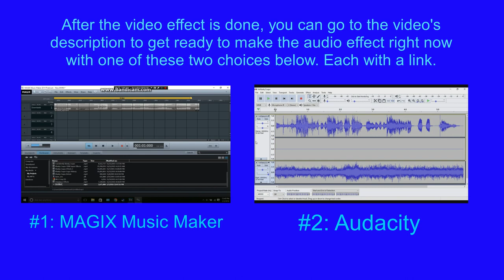How To Make Swobbler On Sony Vegas Pro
Let's learn how to make Swobbler effect on Vegas Pro.

Instructions:

Step 1: You'll watch the video on how to make Swobbler's video effect.

Step 2: To anyone who hasn't had "NewBlueFX ME", here is a link to download it.

Step 3: You will get a link to get the "Swobbler" soundtrack that's in the folder full of thirty-six vocoder soundtracks.

or